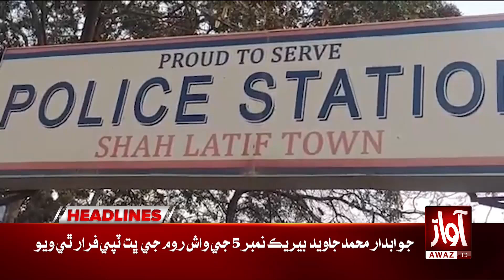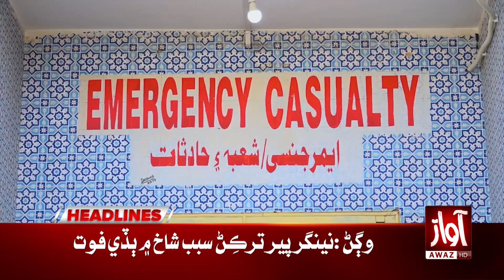Saman Sarkar Urs Mubarak | Headlines 02 PM | Awaz TV